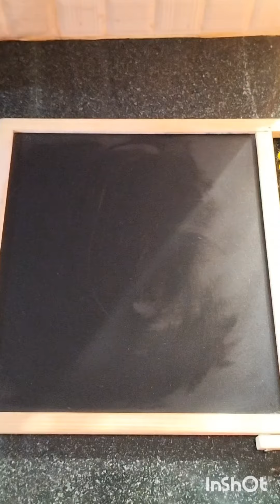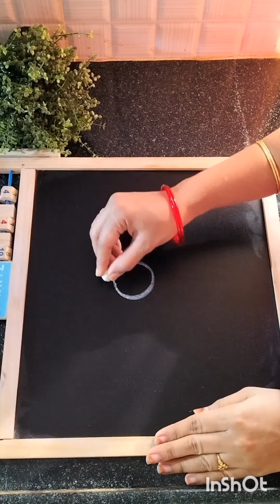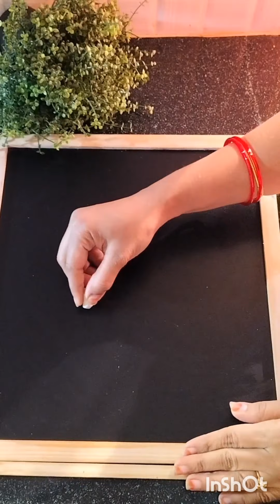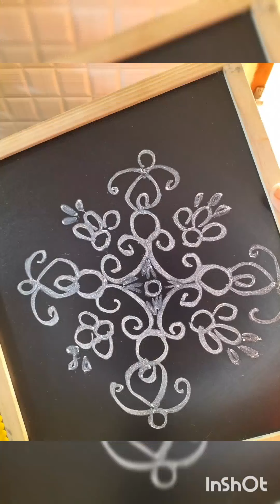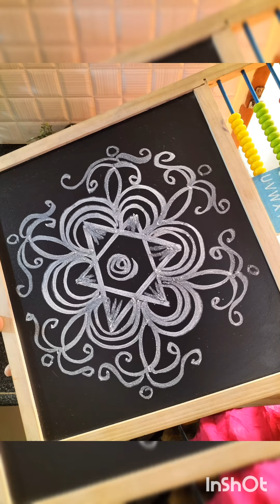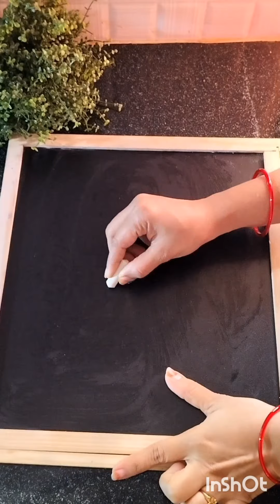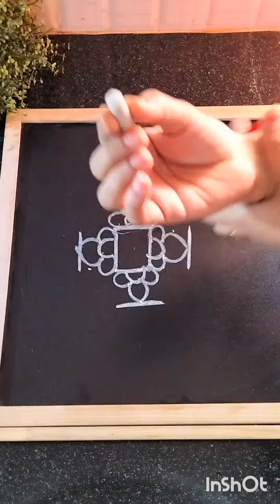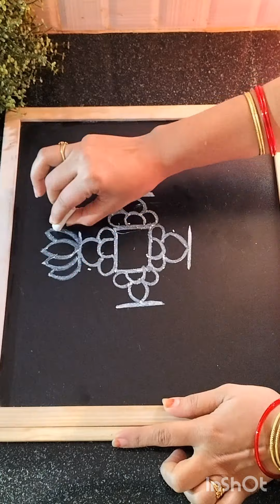ప్రతీ రోజు సులువుగా వేసుకునే ముగ్గులుdailymuggulu